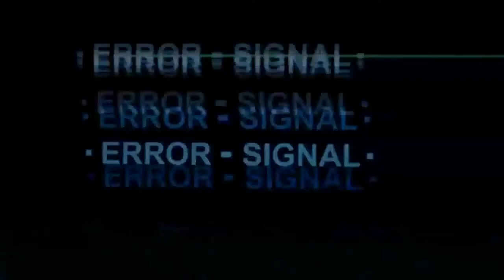Squid Game Episode 4 Reaction "Stick to the Team"